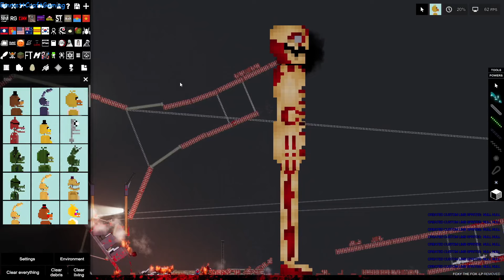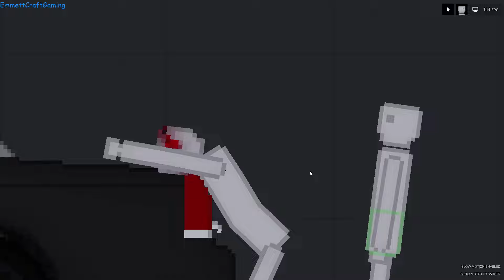Freddy and friends vs TITANS